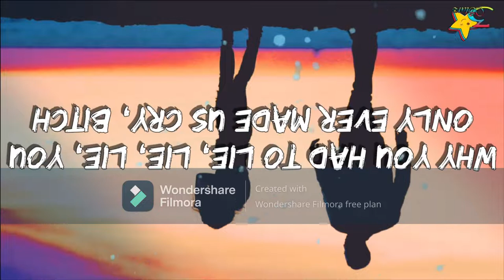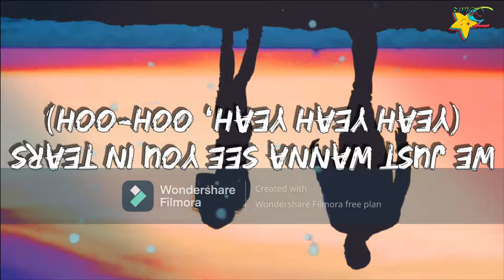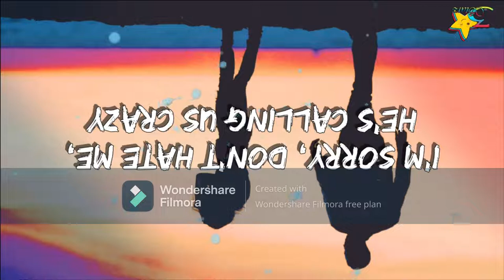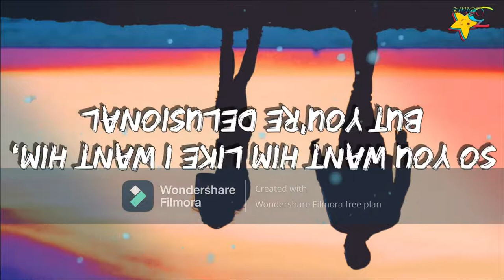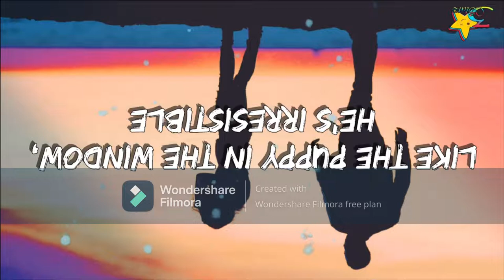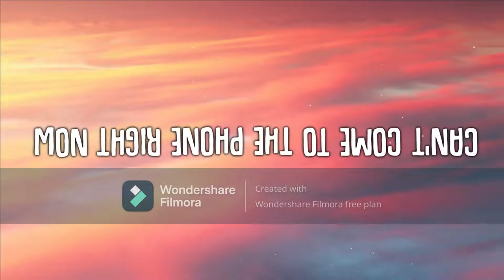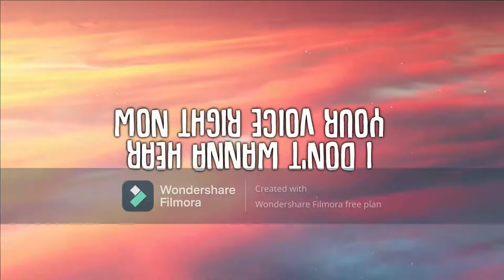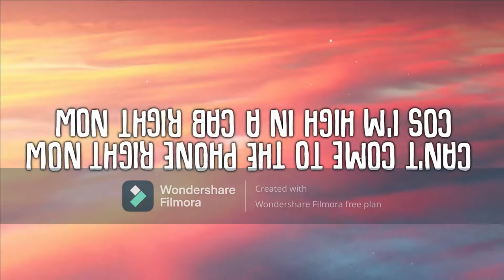Amber Van Day *REVERSED*